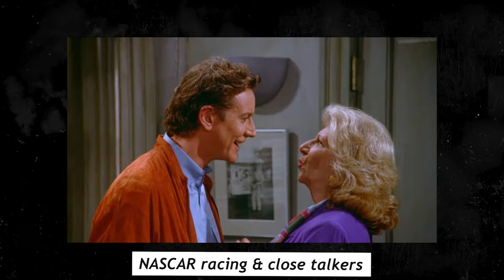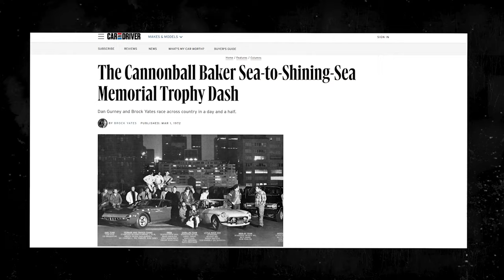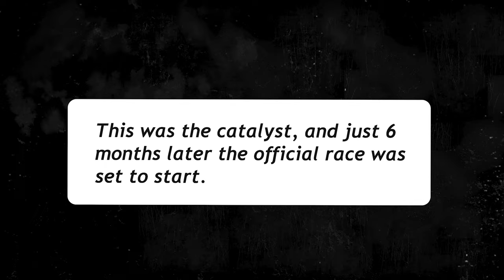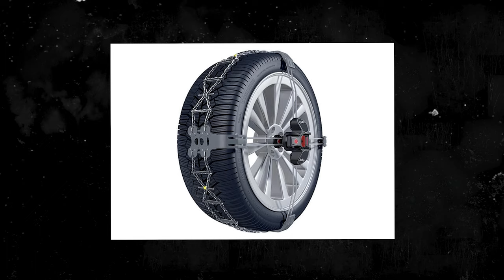The Cannonball Run: The TRUE Story of the Coast To Coast Race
The Cannonball Run, an infamous coast-to-coast race across the United States. Starting with the backdrop of a restrictive national speed limit in the 70s, the story unfolds to reveal how a simple protest against government regulations turned into one of the greatest feats in motor history. It recounts the adventures and rebellious spirit of the competitors, showcasing their diverse range of vehicles - from muscle cars to motor homes, and their relentless pursuit of glory. We cover the evolution of the race, from its inception by Erwin "Cannon Ball" Baker and Brock Yates to its transformation into the U.S. Express and modern-day iterations. It also touches on the influence of the Cannonball Run on pop culture, including its representation in film. Throughout, it remains a testament to human resilience, innovation, and the love of the open road.

Inspired by:
- 175mph From NYC to LA (Without Getting Caught)
- We set an UNBEATABLE Cannonball Record
- How do you outrun 3 police cars on a Cannonball attempt?